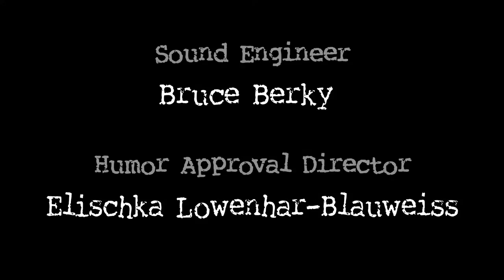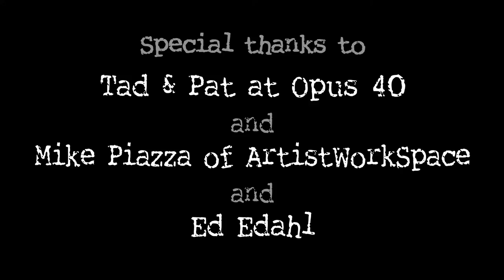Rappin' For Godot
Rappin' For Godot written and performed by Mikhail Horowitz and Gilles Malkine, presents the breakthrough play of Samuel Beckett as it might be performed by a hapless pair of academic rappers. The entire three hour play is condensed into four minutes of nonstop hip-hop, with no intermission. Rappin' For Godot aired on PBS, screened at the LA Comedy Film Festival 2012, London Independent Film Festival 2013, NYC Downtown Short Film Festival 2013, Williamsburg Film Festival 2013, and appears on a special music video section of the Woodstock Film Festival website in 2013.